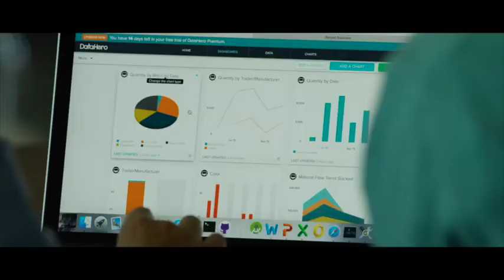The Circulars 2018 Finalist People's Choice - Banyan Nation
Banyan Nation is India’s first vertically integrated plastics recycling company that uses data intelligence to integrate a largely informal supply chain, and proprietary plastics cleaning technology to produce Better PlasticTM – near virgin quality recycled granules that brands can use to make new products and packaging.